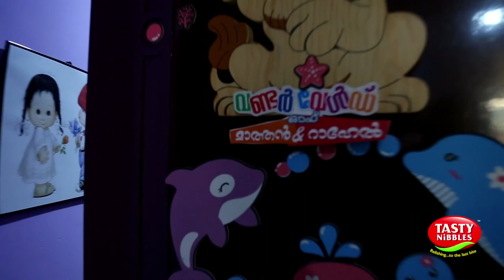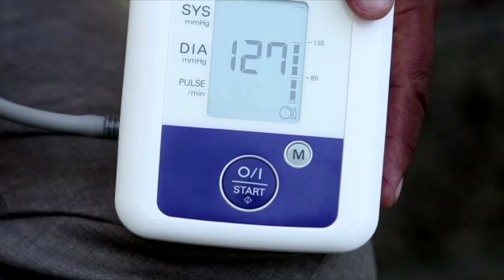Wonderworld of Maathan & Rahel - EPISODE 10 - THE PIGGY BANK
Concept & Direction : George Mathew Cheriyathh
DOP : Joby Vazhappilly
Cuts : Antony
Production : Clapboard Creations
Channel : Kairali Arabia & Kairali WE
Copyright : Clapboard Creations
Main Characters : Hameed Hamdan / Mini Alphonso / Deepak Dhananjay / Nyla Vineeth